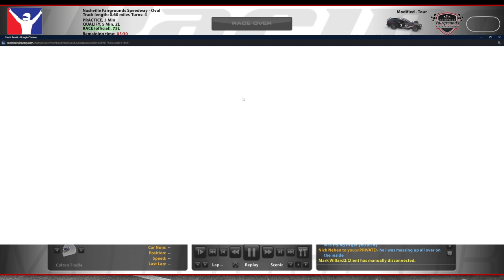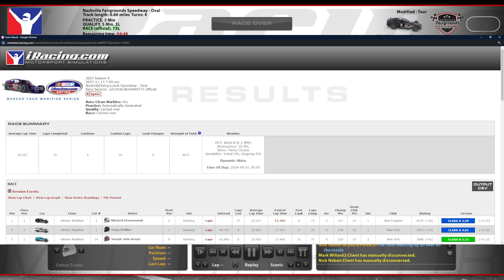Tour Modified @ Nashville Fairgrounds - First Official Tour Mod Race! - iRacing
I have a lot to learn to improve in this series

Chapters:
0:00 Qualifying
7:44 Race Start
9:42 Yellow Flag
12:29 Green/Yellow Flag
15:30 Green/Yellow Flag
18:50 Green Flag
19:36 Yellow Flag
22:26 Green Flag
35:51 White Flag
37:22 Incidents
45:47 Race Results